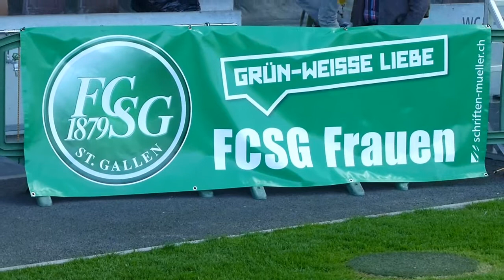FCSG FC Zürich Frauen 24052014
ESPENMOOS
FCSG - FC Zürich (Frauen) 0 : 6